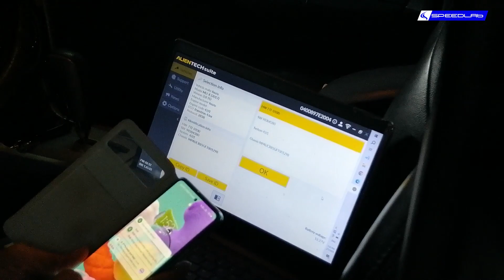Isuzu Mu-X DMAX SpeedLab ECU Remap Reflash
Dive into the world of enhanced performance with our latest video featuring the Isuzu Mu-X DMAX SpeedLab ECU Remap Reflash. Watch as we take you through the process of unleashing the full potential of your vehicle, optimizing engine performance, and maximizing power output.

In this video, our expert technicians at SpeedLab demonstrate the intricate process of ECU remapping, showcasing the cutting-edge technology and precision involved in fine-tuning your Isuzu Mu-X DMAX. Experience the thrill of increased horsepower and torque, smoother acceleration, and improved fuel efficiency.

Whether you're a performance enthusiast or simply seeking to enhance your driving experience, our ECU remap reflash service offers unparalleled results. Join us as we delve into the details of this transformative upgrade, providing you with an inside look at how it elevates your driving dynamics.

Don't miss out on the opportunity to unlock the full potential of your Isuzu Mu-X DMAX with SpeedLab's ECU remap reflash. Hit the road with confidence and power like never before.

Track Name. inaudio - Infraction Music- The Heat